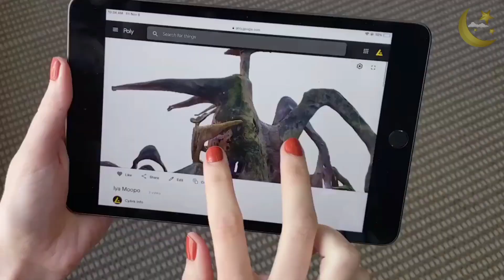BOSQUE SAGRADO ÁFRICA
Explore a Magia do Bosque Sagrado de Osun-Osogbo na Nigéria 🌿🙏

Bem-vindo a um dos tesouros escondidos da Nigéria - o Bosque Sagrado de Osun-Osogbo. Situado nos arredores de Osogbo, esta jóia natural é um oásis de 75 hectares, um dos últimos vestígios da floresta tropical alta do sul da Nigéria. Mas é mais do que apenas uma floresta, é um local sagrado, uma conexão com a espiritualidade iorubá.

Junte-se a nós enquanto exploramos este espaço único, um lugar que é a morada da deusa iorubá da fertilidade, Osun. Descubra a riqueza da cultura iorubá enquanto caminhamos por caminhos rituais que ligam santuários e efígies dedicados a diferentes divindades. Acompanhe-nos enquanto seguimos o curso do rio Osun, que corta a floresta, e descubra os nove pontos de culto ao longo de suas águas sagradas.

Prepare-se para uma jornada fascinante e espiritual, onde a natureza e a religião se entrelaçam de maneira única. Vamos explorar a riqueza histórica e espiritual do Bosque Sagrado de Osun-Osogbo, uma maravilha natural e cultural que você não vai querer perder. Subscreva para mais aventuras como esta em nossa série de viagens espirituais! 🌍🌳🙌